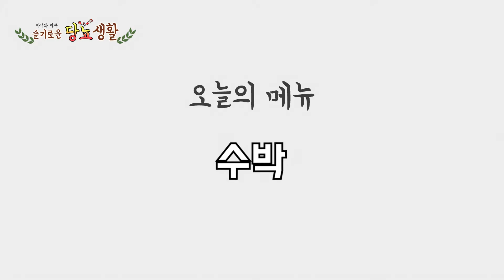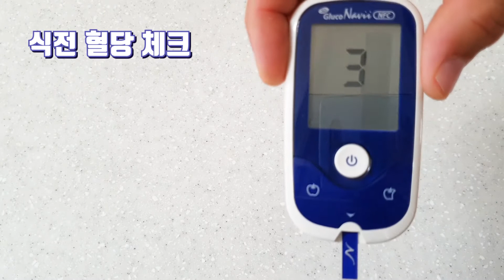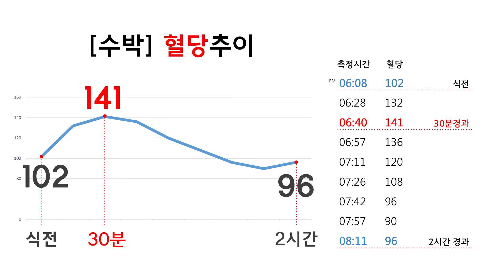수박은 혈당이 얼마나 오를까? (15분마다 혈당측정)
당화혈색소 11.9(공복혈당 306)이었던 남편 야수와 그의 아내 마녀가 이런저런 음식을 먹으며 혈당을 체크해보는 채널입니다.

오늘은 여름 제철과일인 수박(200g)을 먹고 혈당을 측정해보도록하겠습니다.

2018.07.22---건강검진 공복 혈당 306
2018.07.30---재검 당화혈색소 11.9, 점심식전 혈당 400
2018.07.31---트라젠타 + 트레시바 (2주 처방) // 점심 식후 2시간 혈당 515
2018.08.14---인슐린(트레시바) 중단 // 제미메트 50/1000mg, 크레스토정 5mg (1달 처방)
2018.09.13---당뇨약 감량 // 다이아벡스알정 1000mg, 크레스토정 5mg (2달 처방)
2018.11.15---당화혈색소 5.8 // 다이아벡스엑스알서방정 500mg, 크레스토정 5mg (2달 처방)
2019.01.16---다음 검사 확인 후 약 중단고려 // 다이아벡스엑스알서방정 500mg, 크레스토정 5mg (2달 처방)
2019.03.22---당화혈색소 6.0, 당뇨약 단약 // 크레스토정 5mg
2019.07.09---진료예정